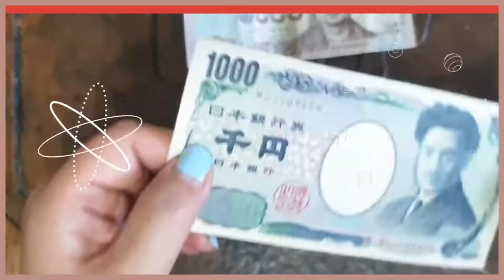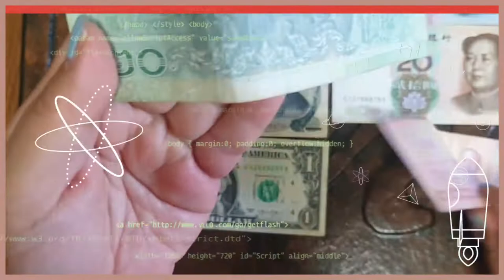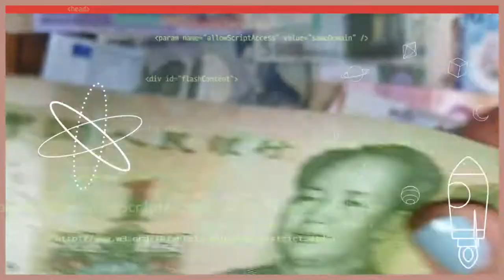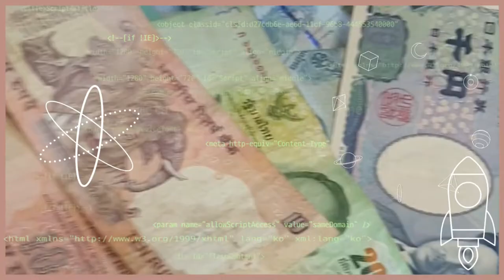여행중 남은 화폐는? money left over from travel#world currency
30개국의  추억여행도 함께 합니다.
저의 경험을 공유하고 싶다면 좋아요 구독 하시면 다음 영상제작에 도움이 될것입니다.